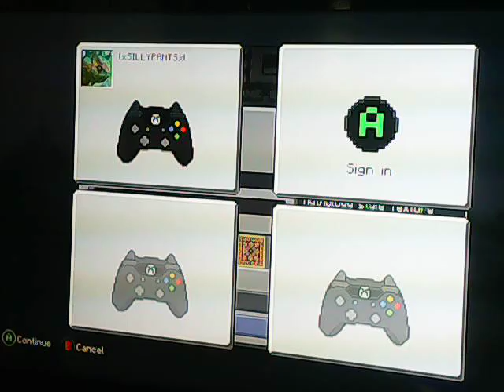Son vs Dad battle, minecraft.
My dad challenged me to a duel in minecraft.